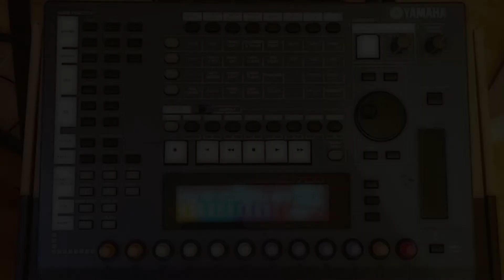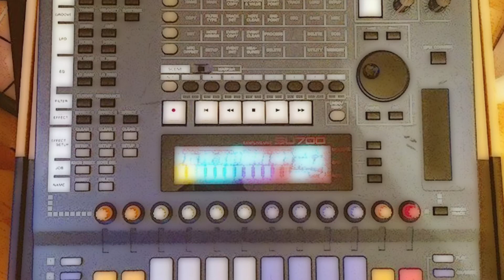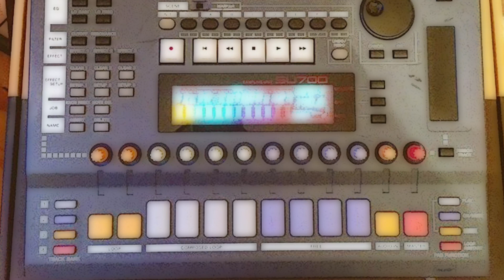THREE2DIGIT - Folder (Yamaha SU700 live)